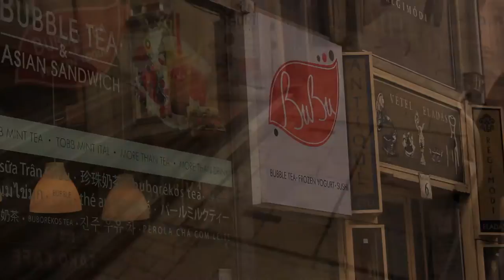HARUKA DOCUMENTARY BUDAPEST - EPISODE 2 - Haruka's favorite Hungarian foods!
Wanna know more about Haruka's staying? BLOGPOST (ENG) - COMING SOON!

Szeretnél többet megtudni Haruka kirándulásáról? Katt ide a magyar blogposztért!

HARUKA HUNGARY (Haruka is tagja a crewnak!) - (Haruka is also a member of the FB crew!)

Tetszenek a coverjeim és a Youtube videóim? Lájkold be a FACEBOOK oldalam! :3

Do you want to see my covers? Take a look on my musician channel!

Please, give me a like on FACEBOOK if you like my stuff :3

Do you want to see me doing some random stuffs youtubers seems to like?

Do you like my style? We can be friends then! :3